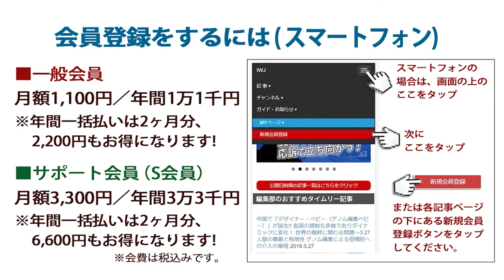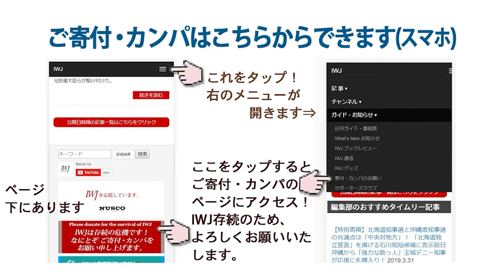2022.2.28 たんぽぽ舎講座 日本の植民地主義は何をもたらしたのか？「反日種族主義」を読む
収録日 ：2022/02/28
東京大学・外村大教授が指摘！『反日種族主義』は「韓国保守経済史研究者による進歩派批判」「日本の植民地統治賛美論と受けとめるのは誤り」～2.28日本の植民地主義は何をもたらしたのか？「反日種族主義」を読む 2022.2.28